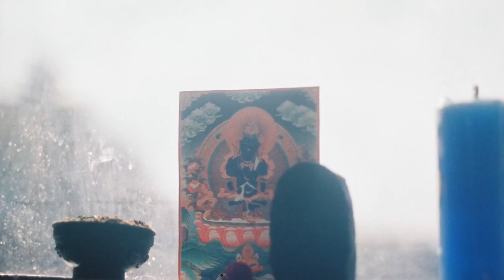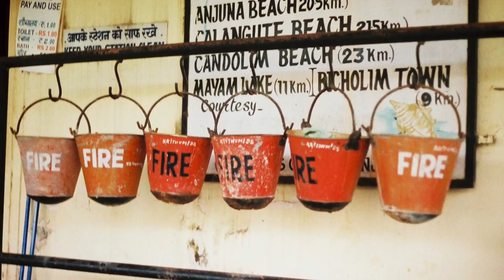睡蓮の咲く世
２０代Indiaとmammamiaに世話になった。今、インドより持ち帰ったsitarと共に３０代を過ごしている。そして、撮りためていた写真を今の音と混ぜてみた。シタールも7年目。飽き性の俺が未だに続けている。これからも細く長く創作していく。ありがとう。Thank u for all your help!!